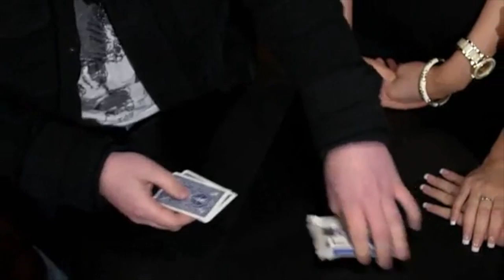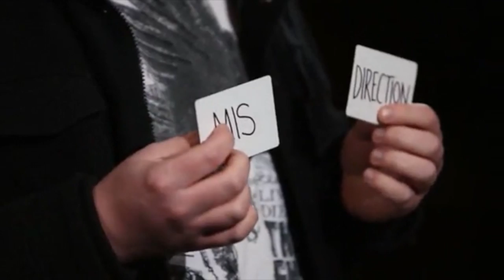The Misdirection Effect by Liam Montier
World Magic Shop DO NOT SELL Every product listed anymore. for the items we sell. Quality not Quantity :-) Two signed selections appear in the most impossible of locations!

Misdirection is a complete showstopping routine. Something that will stay long in the memory of anyone witnessing it.

The four aces are locked into a clearly empty cardcase clutched in a spectator's hand.

Two cards are then selected, signed across the face and then placed into the card case alongside the Aces.

Under these seemingly impossible conditions the magician reveals that he can make the signed selections VANISH from the card box.

He does, however, require some help. To this end he removes two cards from his pocket. They are blank except for the words 'MIS' and 'DIRECTION'. He explains that this 'misdirection' is all he requires to make those selections vanish.

Sure enough, as the spectator opens the case they have been holding since the start of the routine they find all four Aces but NO SELECTIONS!

Of course the spectators are now wondering where those cards went. And the magician agrees to reveal all. He reaches back into his pocket and removes the 'MIS' and 'DIRECTION' cards. Slowly he flips them over to reveal that they ARE THE TWO SIGNED SELECTIONS!

Comes with a full Bicycle Deck containing all the gimmicks necessary to perform this killer routine.